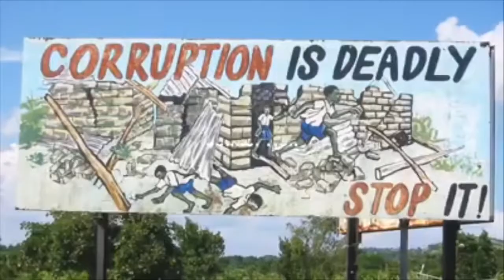Alexander Cummings on Changing Liberia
Alexander Cummings on changing Liberia for the Betterment of Liberians.